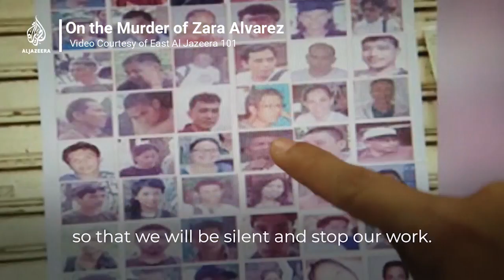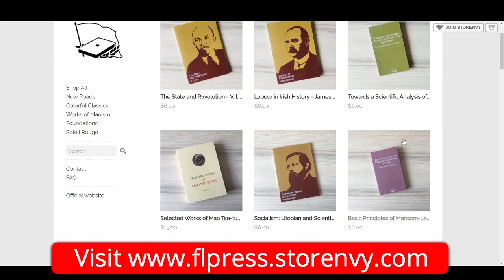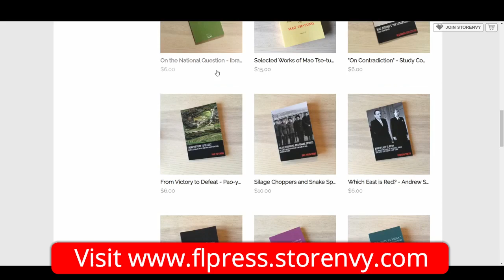ND LINE ONLINE The Basic Principle of Marxism Leninism on Political Economy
Questions and answers on Marxist political economy